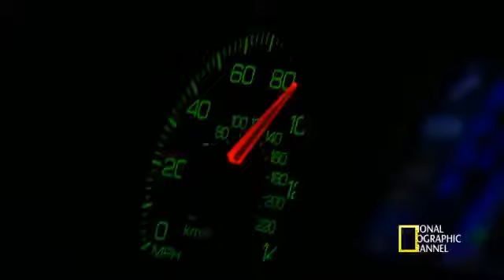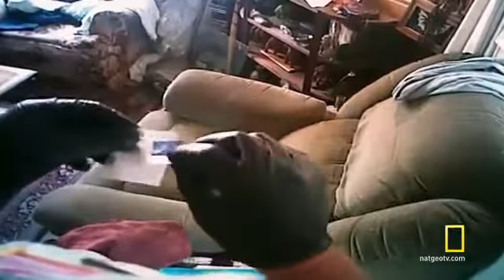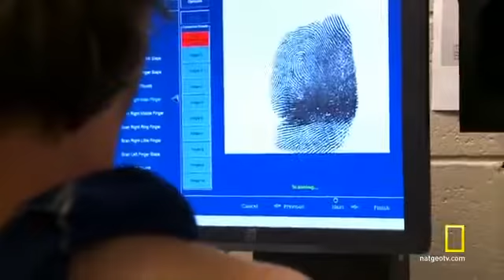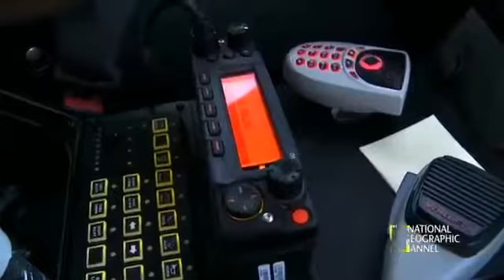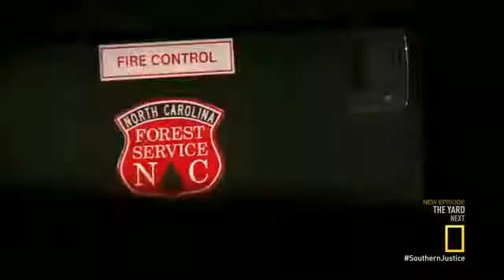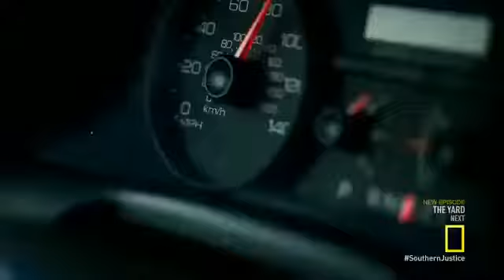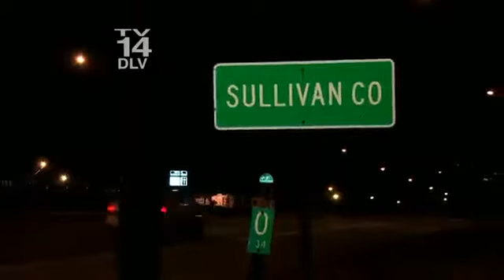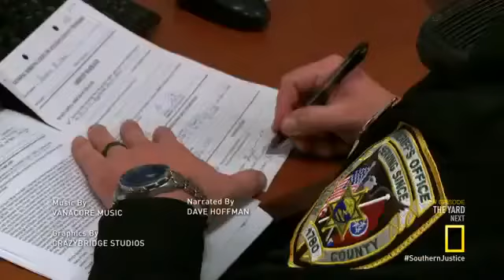Southern Justice S03E03 | Criminal Kin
Deputies are kept busy with manhunts and cows on the run.
Show: Southern Justice
Season number: 3
Episode number: 3
Air date: May 4, 2016